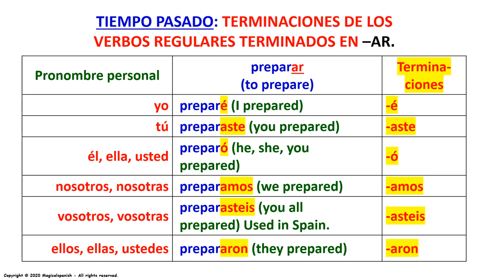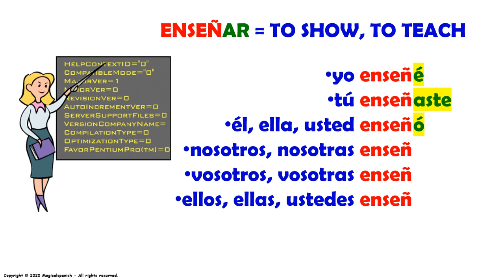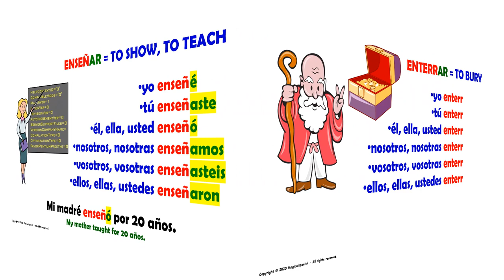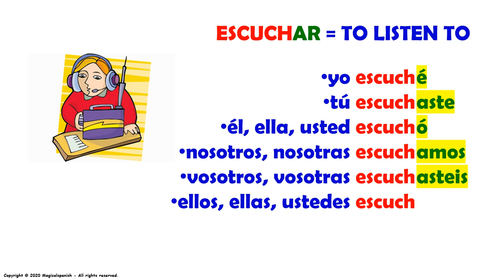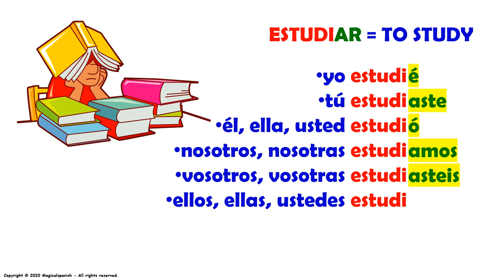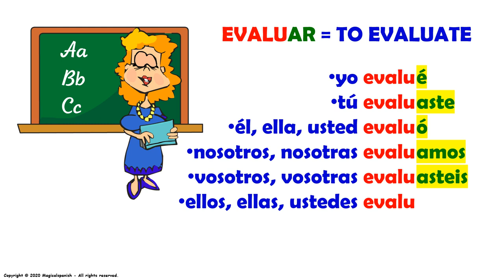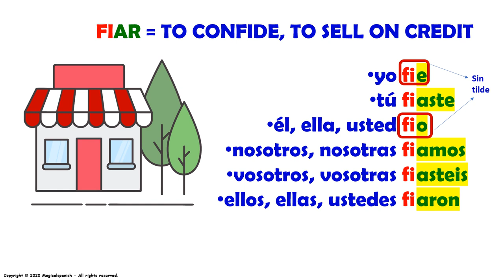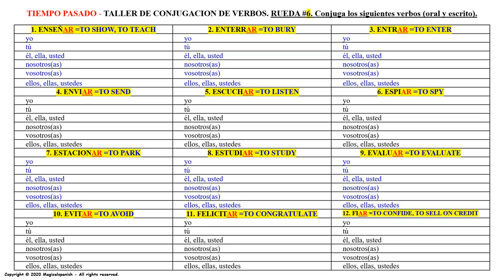Clase #5. El Tiempo Pasado o Pretérito en español, Verbos Regulares terminados en -ar